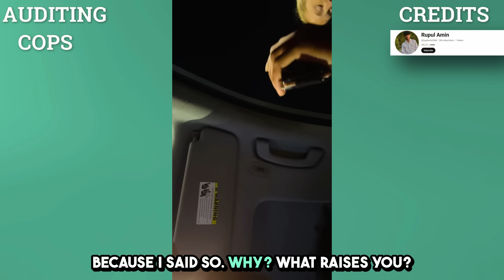Why Are You Driving an Expensive BMW? I Hate Rich Kids